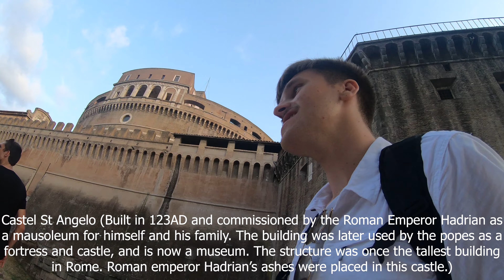Visiting the Smallest Country in the World, Vatican City🇻🇦 | Vatican Museums & St. Peter's Basilica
A full day in the smallest country in the world. We explore the Vatican museums and its pieces ranging from the ancient world all the way to the renaissance from Michelangelo and Raphael themselves. I also think I went to the best restaurant I have ever been to in my life before we visit one of the biggest churches in the world Saint Peter's Basilica. Then we end the day visiting the Saint Angelo's Castle, which is a 1900 year old castle that was used for many things including housing the Popes back in the day.

↓Check out my Instagram where I post the photos of my travels usually before a video gets released↓

0:00 The Vatican Courtyard
0:44 Vatican City Museums
5:56 Raphael Rooms
7:21 Sistine Chapel
7:58 Spiral Stairs Exit
8:24 Ristorante dei Musei
8:37 St. Peter's Basilica
15:39 Castel Sant'Angelo